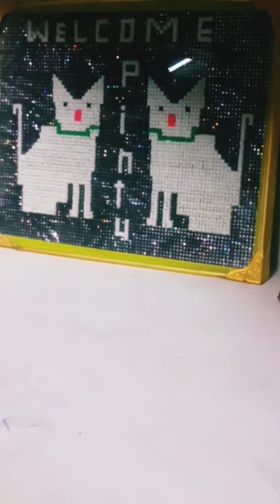channel cat short video and like and subscribe my channel